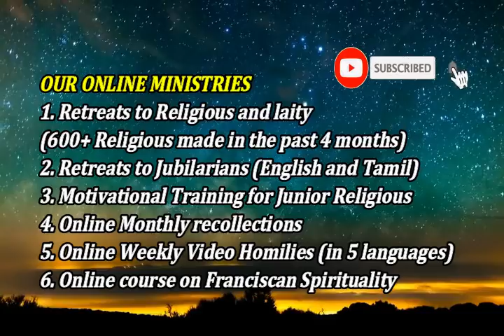8 NOV 2020 - HOMÉLIES DOMINICALES DES CAPUCINS - THALIR (INDE)-Traduite,lue en français par Geetha